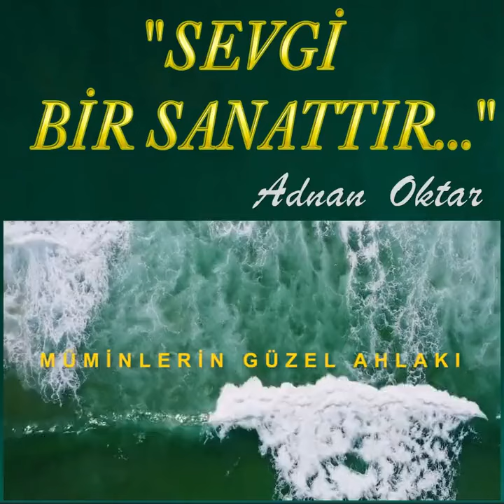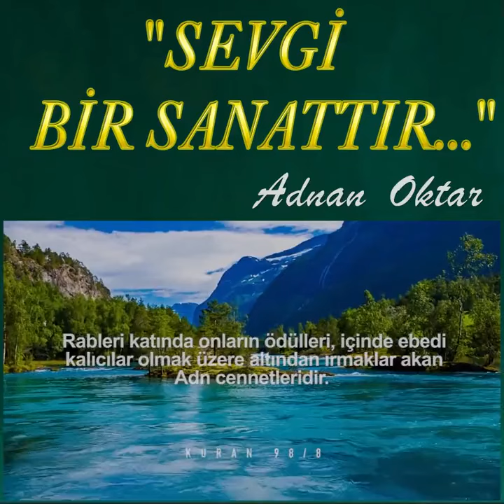Sayın Adnan Oktar'dan Hikmetli Sohbetler(2)